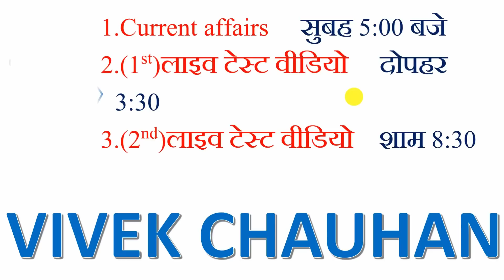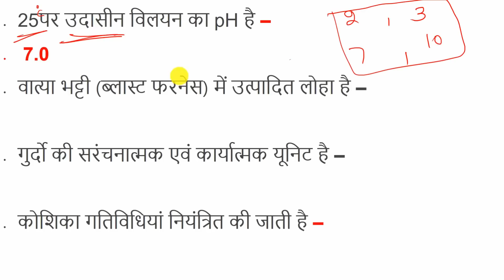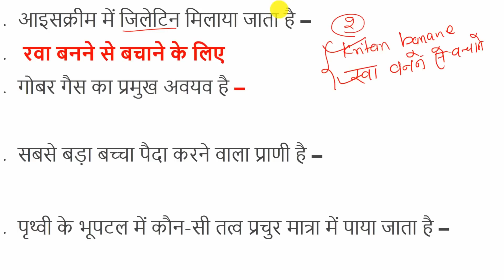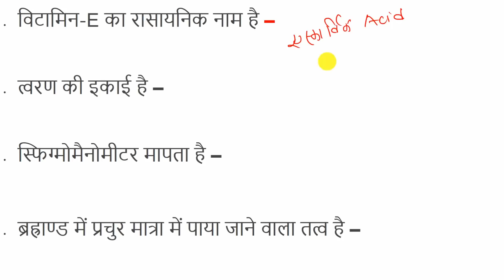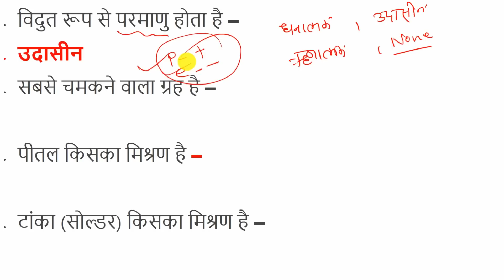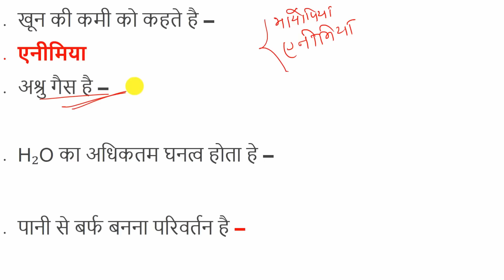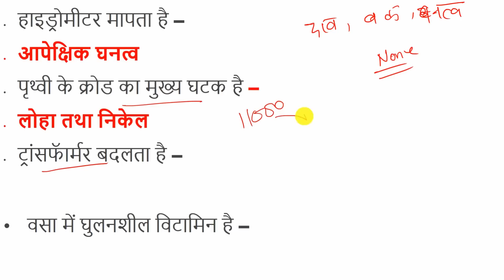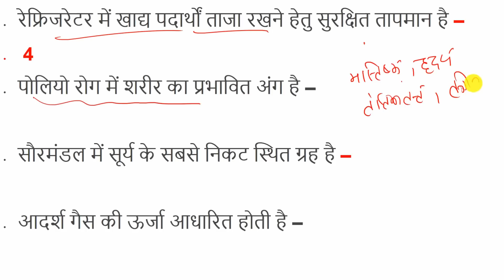General knowledge - #2 | Lucent Gk | Speedy Gk | bankersadda | gk question answer | gk in hindi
इस वीडियो में "General knowledge" के बारे में बताया गया है। "Lucent Gk" आपके परीक्षा के लिए महत्वपूर्ण है।